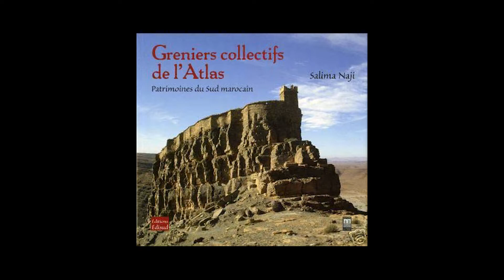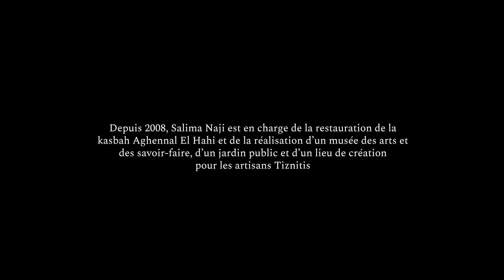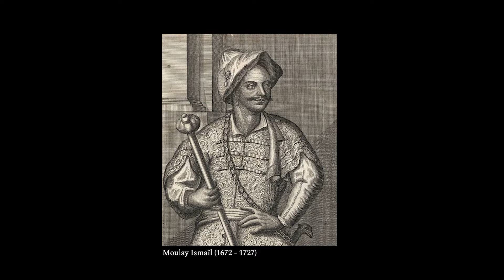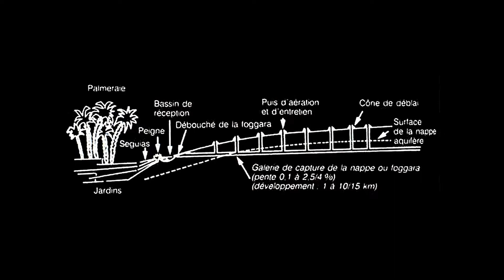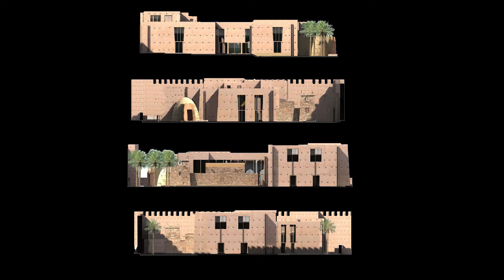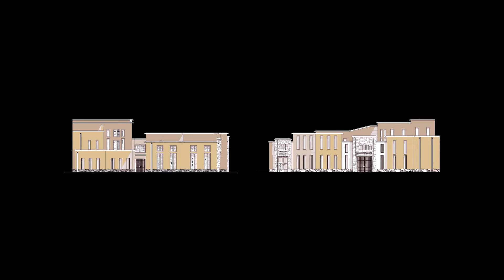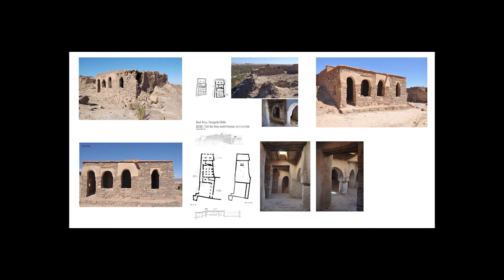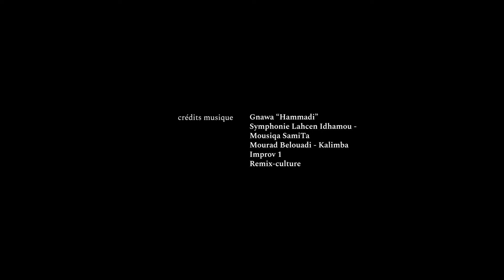Salima Naji - entretien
Salima Naji est architecte DPLG (diplômée de l’École d’architecture de Paris-La-Villette), et docteur en Anthropologie (École des Hautes Études en Sciences Sociales, Paris).  Elle exerce au Maroc en privilégiant les matériaux locaux dans le respect de l’environnement et de la culture des lieux. Depuis les toutes premières réalisations, la démarche s’inscrit dans une volonté de collaboration avec les artisans locaux. Conformément aux enseignements du grand architecte égyptien Hassan Fathy, elle les fait intervenir en leur rendant leur place dans une architecture qui reste cependant contemporaine.

• Crédits
Images et montage : Antoine Basile + Ulysse Rousselet + Mamoun Kadiri
Production : Géminé Production
Habillage sonore : Remix Culture
Partenaires :  @MamounKADIRIArchitecte

• L'Atelier Géminé est une agence d'architecture qui au travers d'une approche patrimoniale et contextuelle fait émerger le projet. L'atelier porte aussi une démarche engagée de recherche, au travers du format documentaire, pour rencontrer et donner la parole aux artisans de nos territoires